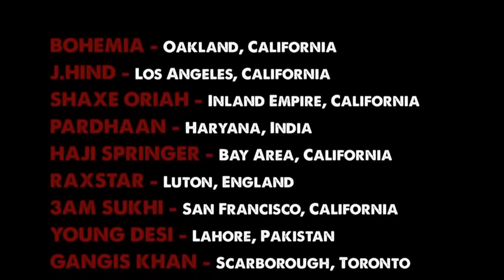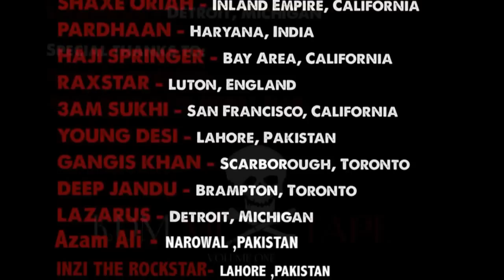Gametime Music Video KDM Mixtape 2016 Extended version mp4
Thanks BOHEMIA paa Jeee!!